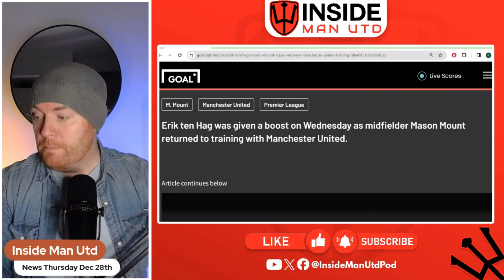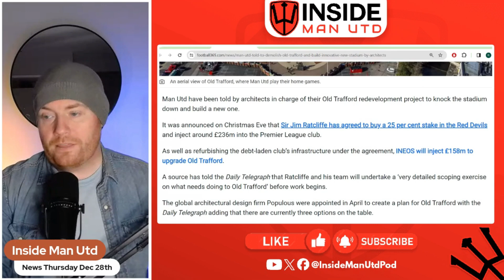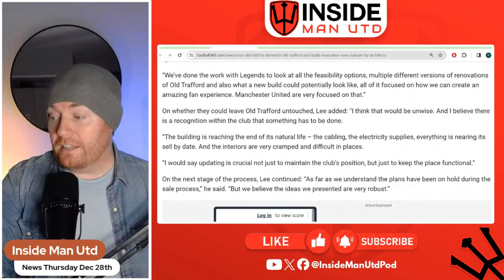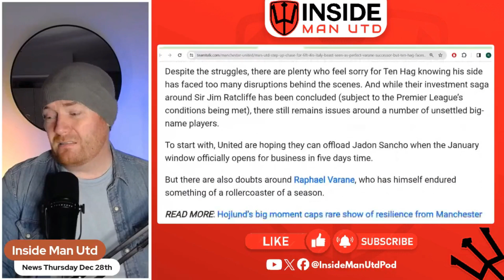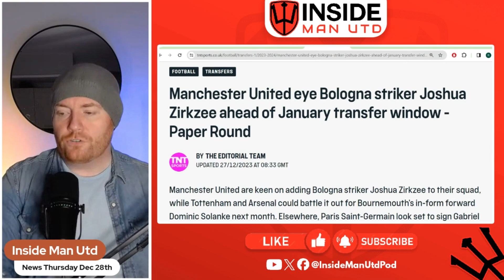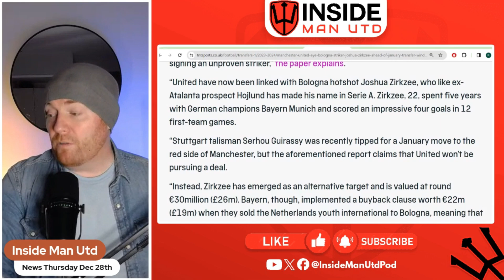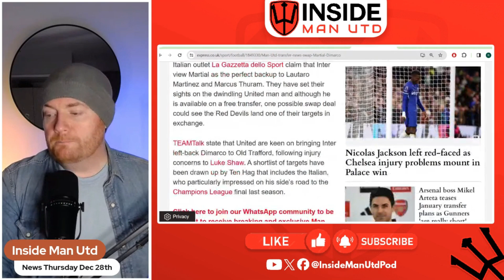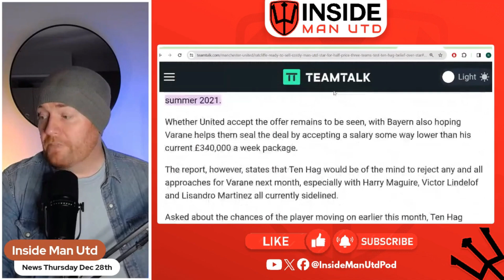MAN UTD NEWS DEC 28TH || STADIUM REBUILD PLAN REVEALED || MOUNT RETURNS || ATALANTA CB TARGETED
MAN UTD NEWS DEC 28TH - Rowan hosts a packed episode featuring word on Stadium plans, New Serie A Defensive & Striker Targets and Mason Mount returns to regular training. All that and lots more, so click and join us.